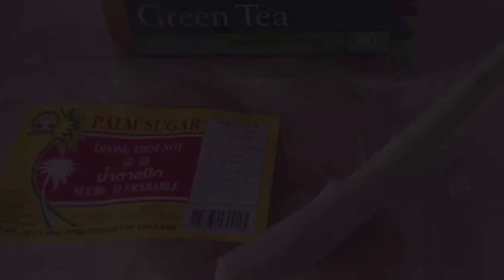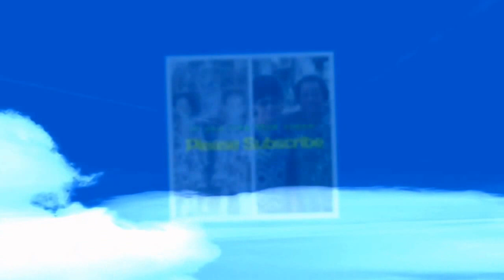Thai Lemongrass Tea-Thoy's way of making Thai Lemongrass Tea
Thoy's Thai Lemongrass Tea-My way of making homemade Thai Lemongrass Tea